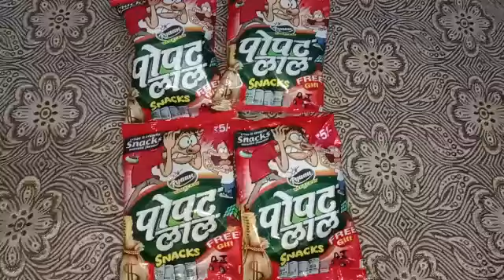popatlal snacks unboxing rs 5 rupees only#youtube